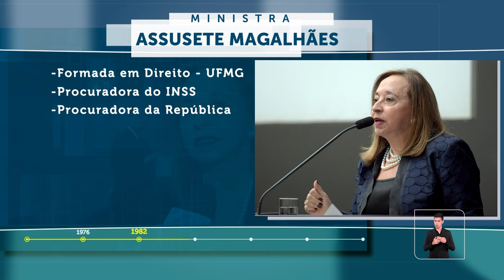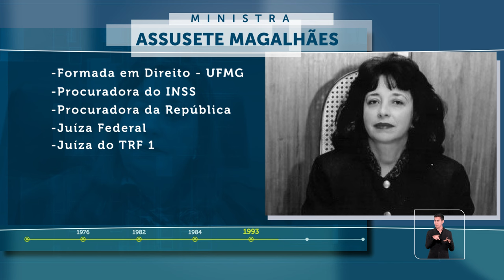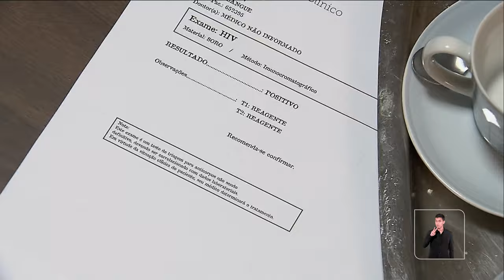Ministra Assusete Magalhães deixa o STJ após trajetória de 39 anos na magistratura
Após quase quatro décadas de dedicação ao Poder Judiciário, a ministra Assusete Magalhães se aposenta nesta segunda-feira (15).
Nos 11 anos que passou no Superior Tribunal de Justiça (STJ), a magistrada foi responsável por importantes contribuições para a jurisprudência – sobretudo em matérias de direito público – e para a gestão de precedentes, tendo integrado, desde 2017, a Comissão Gestora de Precedentes e de Ações Coletivas (Cogepac), cuja presidência assumiu a partir de maio de 2023. Ela foi, também, a primeira mulher a dirigir a Ouvidoria da corte.